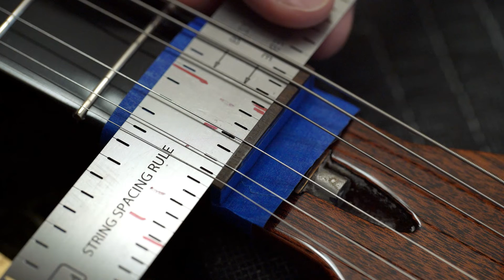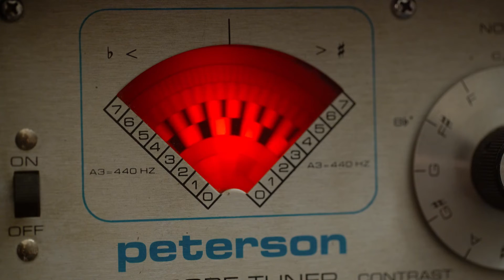Red Special Build - PT12 Assembly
: : : Assembly : : :

Finally, it all comes together! Almost exactly two years to the day from when I started gluing up the raw lumber to make the blockboard I've put the finishing touches on my build. There are still things to tweak, correct, modify... but it's working guitar.

This video covers the final drilling of all the holes necessary to assembly, the wiring of the switches and pickups, and the mounting of all the plastic parts. A lot of these steps were quick and relatively pain free, but there are always a few that create enormous set backs and terrible headaches.

Getting the placement/intonation of the bridge blocks absolutely correct was trickier than I would have thought, and drilling the holes for the hank rivets also proved a delicate task. I used Araldite epoxy to mount the rivets, as per the original, to reasonable success, but this was a step I could have spent more time practicing. I also might eventually edit an entire video devoted to this process, but we'll see.

I had a few issues wiring the switches correctly. Some due to user error, some do to the tolerances in my homemade switches. I had to disassemble a few of the switches throughout the process of wiring to make certain everything was making the proper connections. This was very time consuming and frustrating.

The bakelite nut was another killer for me. I broke my first one by not making a wide enough slot for my low E string, so when I went to tune it, the end just cracked off. I also spent a LOT of time looking at the original and other replicas for hints as to the string spacing. I never came up with a perfect consensus, but I ended up leaving my strings quite close to the edges of the fret board, which seemed to match the original best, to my eyes... even if it looked strange, compared to all my other guitars. Playing it takes some getting used to, but Brian's thumb-over-the-E-string technique makes more sense to me with it this way.

The rest is really just screwing things together or using the same 3M - 467 double sided tape Greg Fryer used to tape on the pickup surrounds. I put in some beauty shots at the end of the video, and will try to get some audio/video demos recorded soon.

This has been a long journey, and I hadn't made it without a lot of help. Lots of people to thank, but first and foremost Doug Short, who's weighed in on nearly every decision I've made along the way for the last two years, and provided me with a copy of his own plans and a number of the bespoke parts made to work with my specific pieces. We've hammered through every single possible decision together, sometimes disagreeing, but always arguing our case. Check out his build and lots more info here: dsgb.net Huge thanks to Mark Reynolds and Jonathan David Griffin who have also been invaluable and endlessly patient in answering unending questions, helping out with parts and also tools when needed. Help and hardware from Ron Smith, Woody Thomas and Matt Wicks. Maxime Thiery for pointing me towards the General Finishes dyes that I used, and Timothy Grocott for initiating the plans for the replica switches. Hopefully I didn't forget anyone, just want to give credit where it's due.